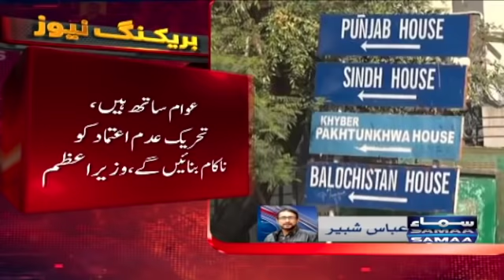Samaa News Bulletin 12pm - 16 March 2022